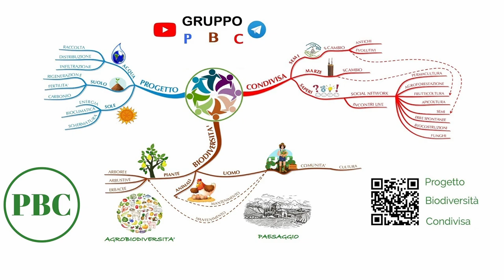Fragoleto con varietà di fragole antiche resistenti recuperate in diversi anni da Francesco 130823